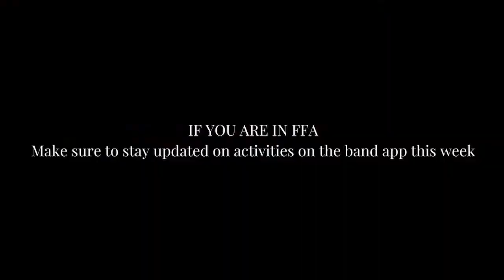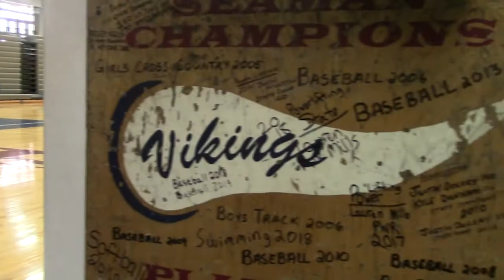2-18-2022 SVTV Friday Report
Anchor: Lexi Lupton
Editor: Corbin Murrow
Stories: Aaron Merritt and Gage Golightley
Ads: Savanah Reeves